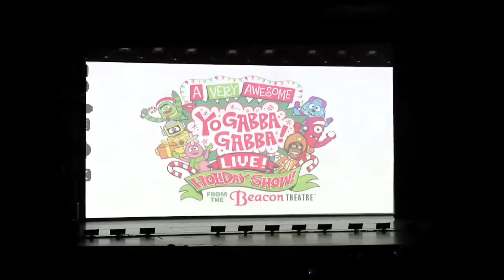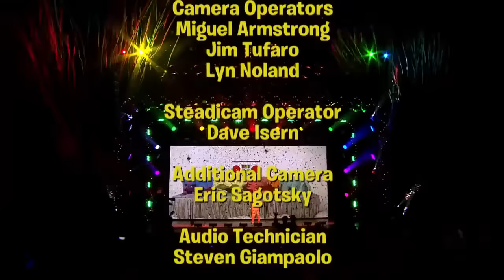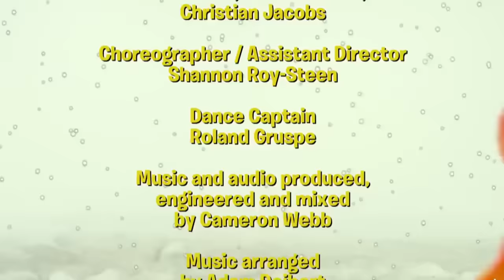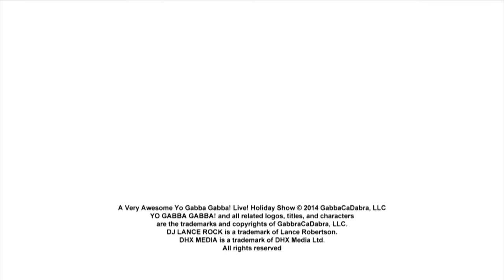Yo Gabba Gabba! Family Fun - YO GABBA GABBA JUST DANCE | Kids Songs | DJ LANCE ROCK | BABY SONGS